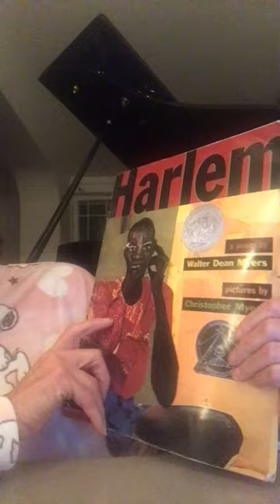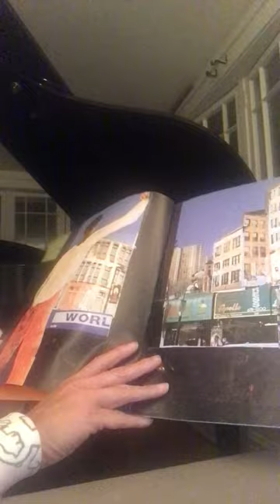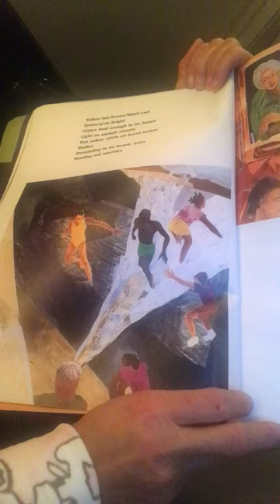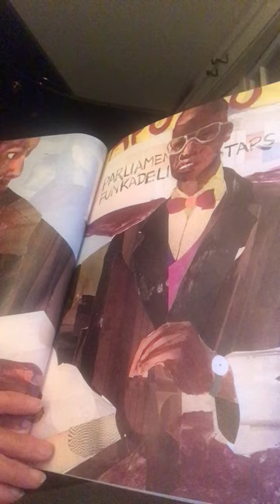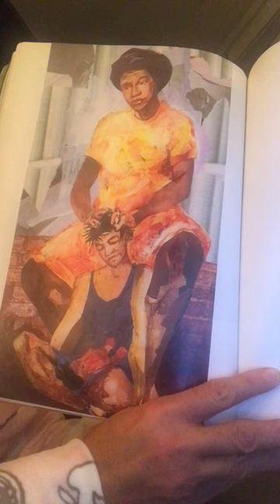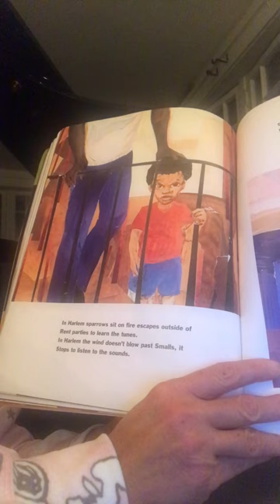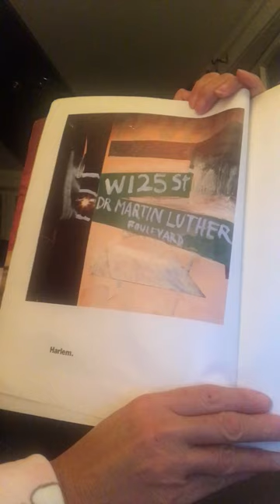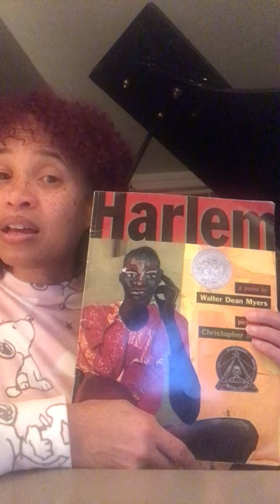Harlem by (Father-Son dynamic duo-WalterDeanMyers & son-ChristopherMyers )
FatherSon CyrusChestnut Manhood Born in 1963 in Baltimore, jazz pianist Cyrus Chestnut (father Deacon McDonald Chestnut) grew up in a home filled with the sounds of gospel music that his church-going parents played, along with jazz records by artists such as Thelonius Monk and Jimmy Smith. After graduating from Berklee College of Music in Boston, Chestnut worked with jazz vocalist Jon Hendricks, trumpeter Terrence Blanchard, and saxophonist Donald before joining jazz legend Wynton Marsalis. Chestnut’s recordings include Dark Before the Dawn (1994), which debuted in the sixth spot on the Billboard jazz charts; Earth Stories (1995), for which he composed nine of the CD’s eleven tracks; a solo piano album, Blessed Quietness: Collection of Hymns, Spirituals, and Carols (1996); Cyrus Chestnut (1998); Soul Food (2001), a blend of jazz, classical, gospel, and R&B; and You Are My Sunshine (2003).

The New York Daily News once heralded Chestnut as the rightful heir to Bud Powell, Art Tatum, and Erroll Garner. Chestnut continually tours with his trio. His leadership and prowess as a soloist have put him first on the list for the piano chair in many big bands including the Lincoln Center Jazz Orchestra and the Dizzy Gillespie All-Star Big Band.

Walter Dean Myers was born on a Thursday, the 12th of August, 1937, in Martinsburg, West Virginia. His name at birth was Walter Milton Myers. He was about two years old when his mother died and then was inexplicably given to Florence and Herbert Dean. He was raised in Harlem by Herbert, who was African-American and Florence, who was German and Native American and wonderful. They loved him very much and he grew to love Harlem.

Walter and his brother Mickey grew up in Harlem
As a child, his life revolved around his neighborhood and church. The neighborhood protected him and the church guided him. He resisted as much as he could. He was smart (all kids are smart) but didn’t do that well in school. He had a speech impediment and often found himself leading with his fists when teased.

He found solace in books. His mother read to him from a very young age. From his comfortable perch on her lap, he would watch as she moved her finger slowly across the page and he would imagine the characters. Reading pushed him to discover worlds beyond his landscape, especially during dark times when his uncle was murdered and his family became dysfunctional with alcohol and grief.

He wrote well in high school and an English teacher (bless her!) recognized this and advised him to keep on writing no matter what happened to him. “It’s what you do,” she said. He ended up dropping out of high school (although now Stuyvesant High claims him as a graduate) and joined the army on his 17th birthday.

Christopher would one day illustrate books for his father.
After the army, he was struggling through life—holding on just enough to survive. Remembering his high school teacher’s words, he began writing at night. He wrote short columns for a local tabloid and stories for men’s magazines.

A turning point for him was the discovery of a short story by James Baldwin about the black urban experience. It gave him permission to write about his own experiences. Somehow he always go back to the most turbulent periods of his own life. He write books for the troubled boy he once was, for the boy who lives within him still. It’s what he does.”

Christopher Myers (b. New York City in 1974) earned his B.A. in Art-Semiotics & American Civilization with a focus on race & culture from Brown University in 1995 & participated in the Whitney Museum of American Art Independent Studio Program in 1996. His work has been exhibited throughout the U.S & internationally at venues including MoMA PS1; Art Institute of Chicago; The Mistake Room, Guadalajara, Mexico; Akron Art Museum; Contrast Gallery, Shanghai; Goethe-Institute, Accra, Ghana; Kigali Genocide Memorial Center, Rwanda; San Art, Ho Chi Minh City, Vietnam the Studio Museum in Harlem. Myers is currently working on a Percent for Art Commission at the Brooklyn Brownsville Public Library, expected to be completed in 2023. His work is included in the permanent collections of institutions including the National Gallery of Art, Washington, D.C.; Brooklyn Museum, New York; Museum of Contemporary Art Chicago; Los Angeles County Museum of Art; Lucas Museum of Contemporary Art, Los Angeles; Mead Art Museum, Amherst, MA; Nasher Museum at Duke University, Durham, NC, the Studio Museum in Harlem. Myers won a Caldecott Honor in 1998 for his illustrations in the book Harlem & a Coretta Scott King Award in 2016 for illustrating Firebird with Misty Copeland. Myers currently lives and works in Brooklyn, NY.

A playwright as well as a visual artist, Myers has an enduring interest in the theatrical. Myers notes of his multidisciplinary practice, “I am interested in speaking as many languages as possible to reach as many people as possible.”